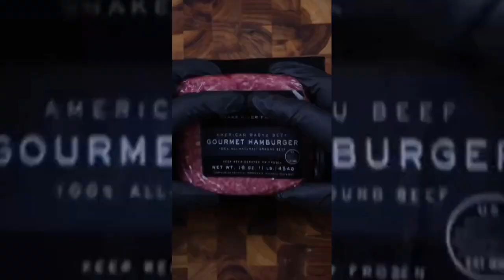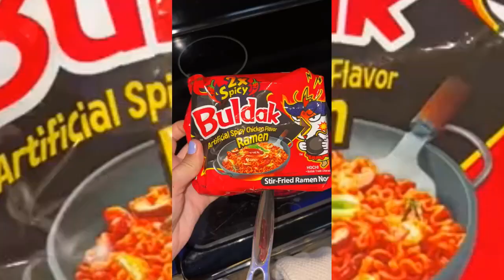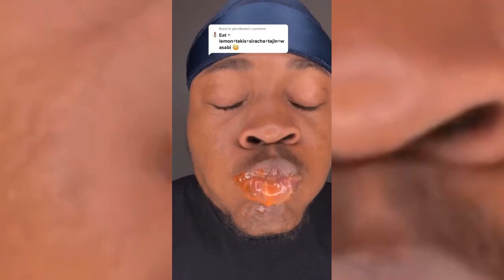EXTREME SPICY FOOD Tiktok Compilation 🤮🌶️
extreme hot spicy food tiktok,extreme spicy food tiktok,spicy food tiktok compilation,spicy food challenge,extreme spicy food tik tok,extreme spicy food,spicy food,spicy